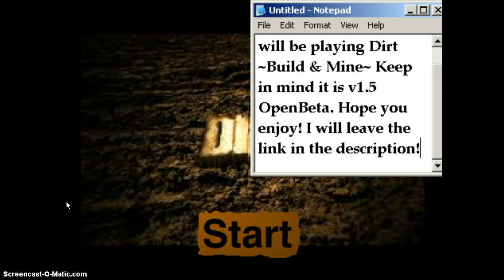Dirt ~Build and Mine~